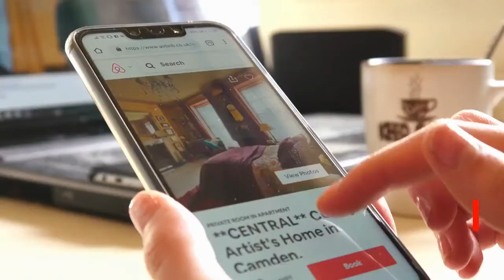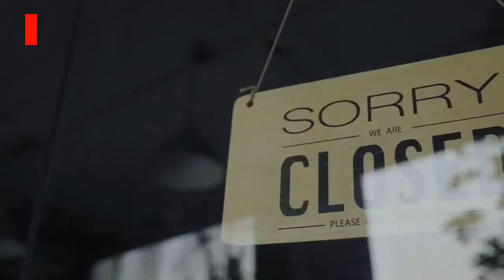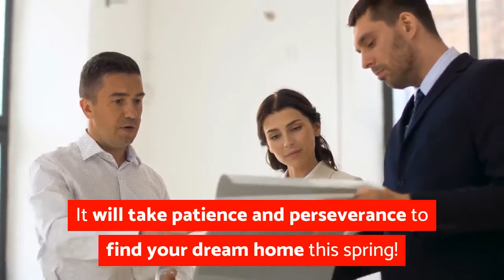How Coming Soon Listings Impact Your Home Search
The Columbus MLS just changed how COMING SOON listings can be advertised.

This has a major impact on your home search. It forces buyers to schedule showings weeks in advance and make home buying even more competitive.

👉 Find out what that means for today's home buyers and how Realtors are adapting their strategies to continue to help their clients deal with the new changes.

Are you ready to start house hunting?​​

RE/MAX 24/7 agents are your Dublin, Ohio real estate experts and we strive to help our clients along the way as you buy or sell your home with us. Dublin Real Estate. REMAX